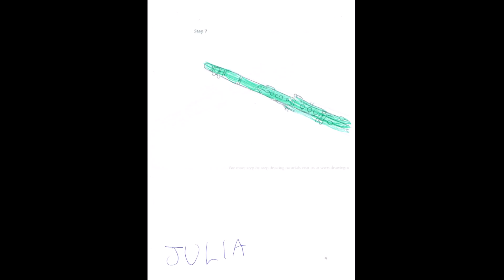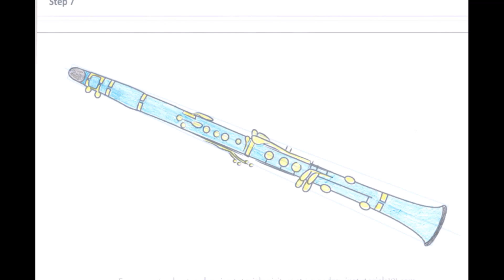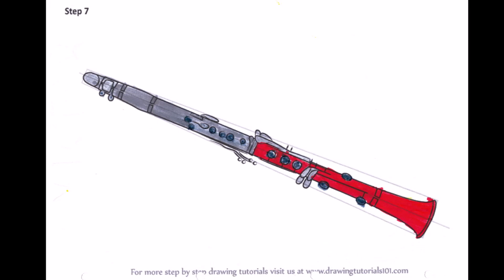Dessins de la clarinette et de l'accordéon